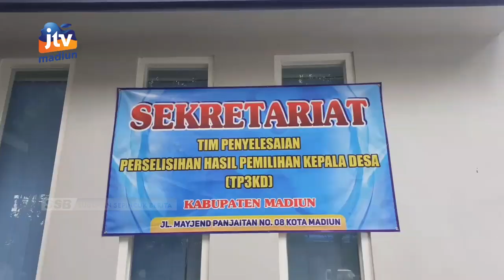KAB MDIUN - TP3KD Tolak Materi Banding Cakades Gandul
Materi banding dari salah satu cakades gandul kecamatan pilangkenceng kabupaten madiun yang diajukan ke tp3kd ditolak saat sidang putusan. Tim penyelesaian hasil pemilihan kepala desa menolak pengajuan banding pemohon lantaran salah satunya materi laporan dengan pengakuan saksi saat dihadirkan berbeda.